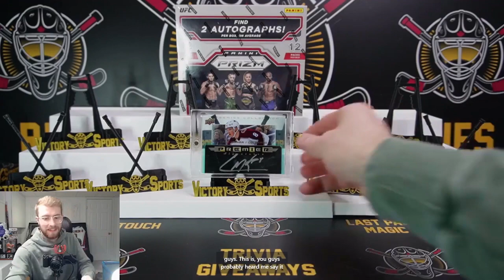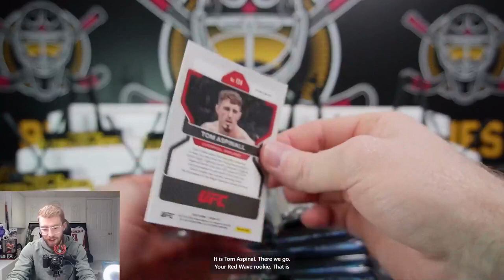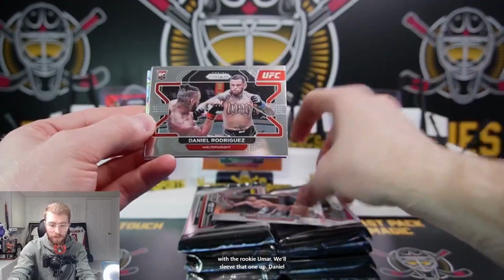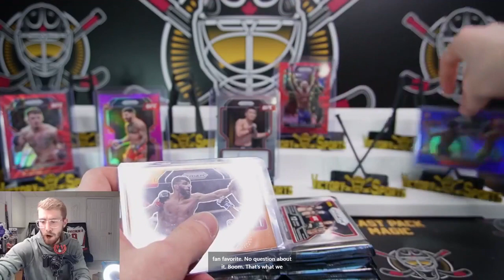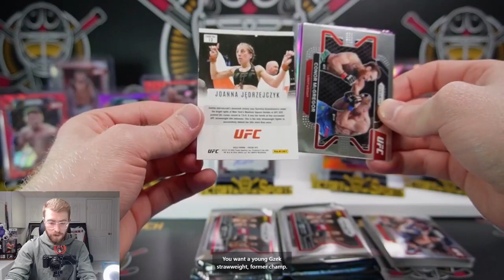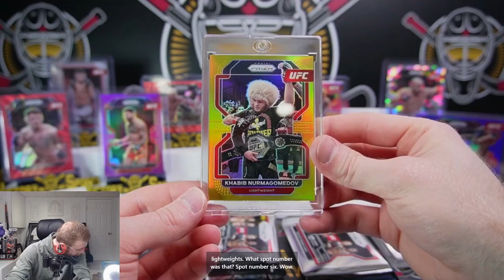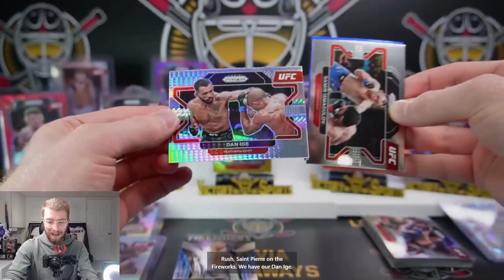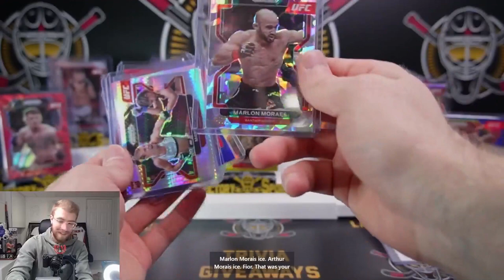MASSIVE GOLD /10 PANINI PRIZM UFC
Massive hit in UFC Panini Prizm Hobby.

if you're interested in breaks or our buy, trade and sell community, Come hang out with us over our Facebook group! We have free monthly prizes to be won and we break everyday!